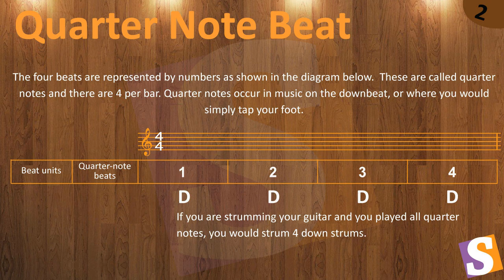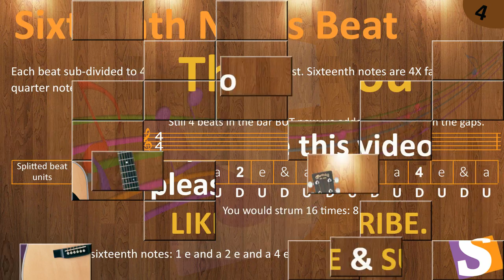What is Quarter, Eighth and Sixteenth Note Beats